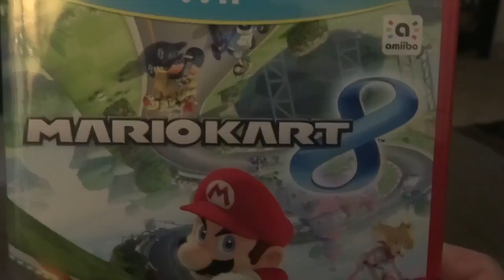WORSHIP N WII U!!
VLOG:#182..An Awesome Praise night at church, Aly and I finally play Mario Kart 8 on the Wii U and Subscriber shoutout!!!